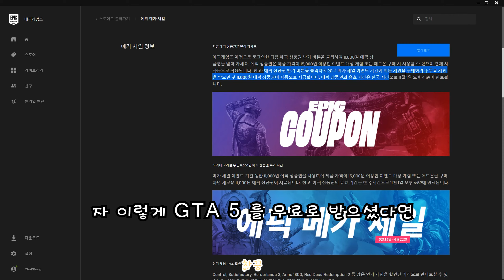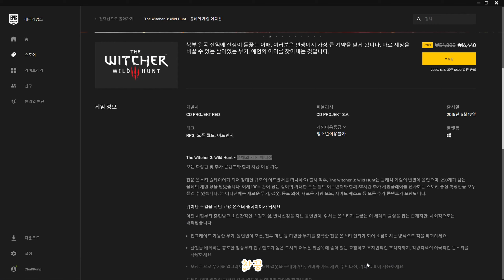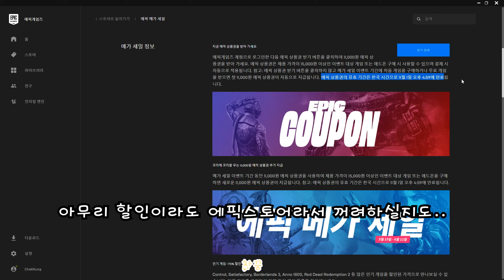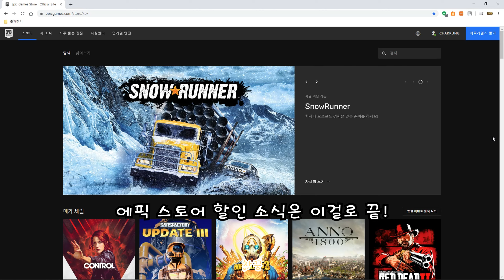[차꿍] 에픽게임즈 GTA 5 무료 & 더 위쳐 3 와일드 헌터 세일 (Epicgames Mega-Sale)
- 아래 더보기 클릭시 이벤트 페이지 참고 링크를 확인할 수 있습니다

  (2020년 6월 11일 종료, 에픽 상품권은 11월 1일까지 유효)

더 위쳐 3 : 와일드 헌터 (The Witcher 3 : Wild Hunter)